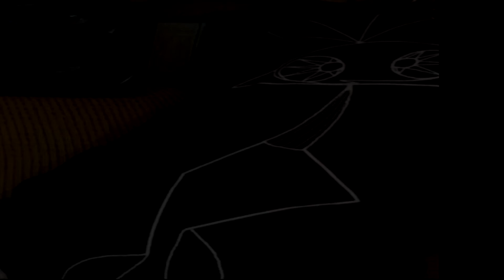PS55 UNBOXING REVIEW (WITH NEW YTP NEWS GAME)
yeah
what a good console
5/5
gay